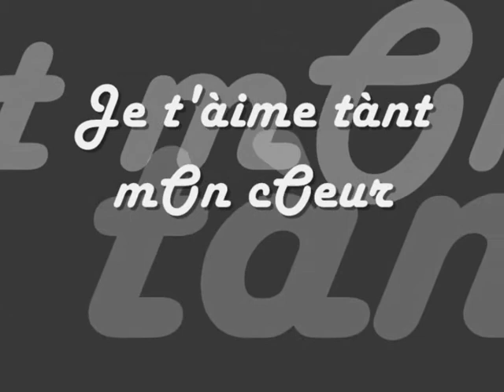maximilien et claire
nous 2